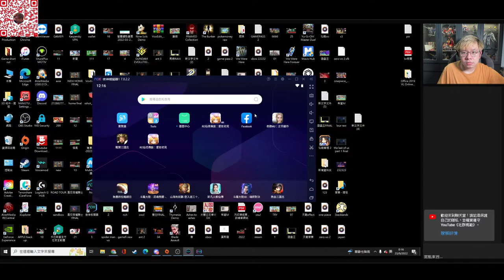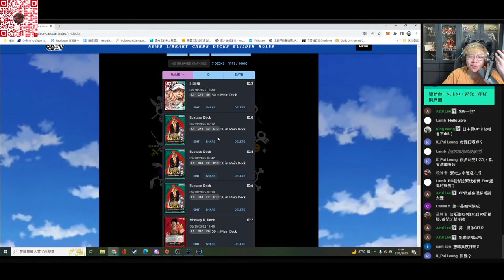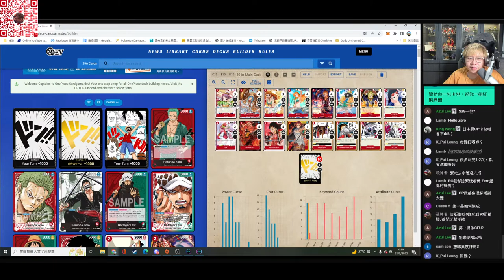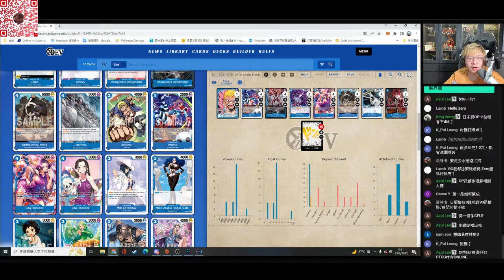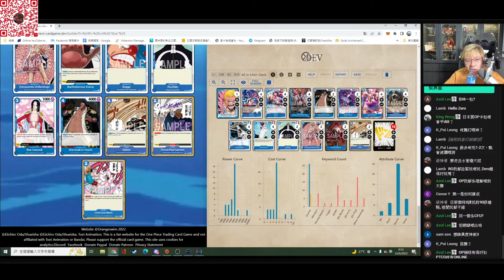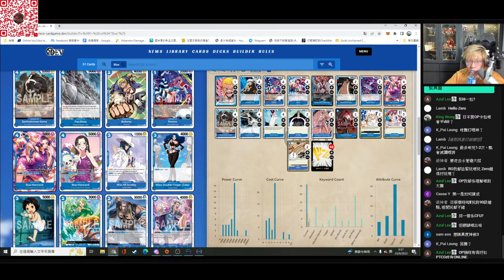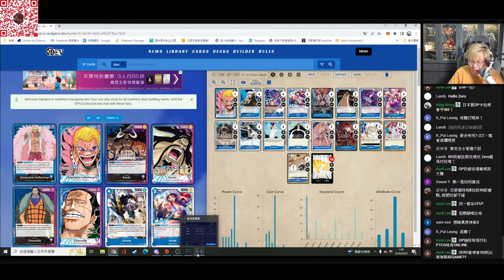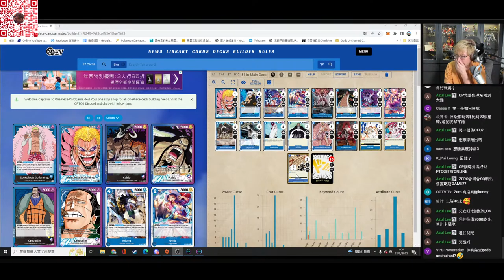真係要揾定Game直播，求建議！有無人陪我打陣OnePiece《仙境傳說 - 愛如初見》 [突然直播]#2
加入會員支持我可以按下邊～

如果你想用金錢支持下我~
可以Paypal 去以下「救救小Zero基金」
基金網址：